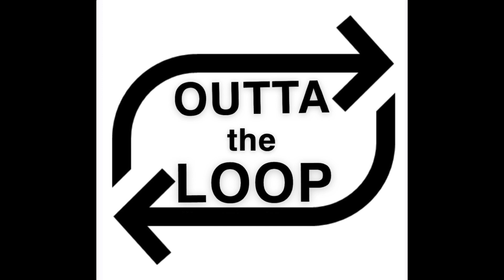A HA "Take On Me" Instrumental cover/ 6 String Bass/ Looper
This is my all Bass looper cover of the classic 80's "Take On Me" by A Ha... pictures and videos are from my vacation in Rhode Island this year.